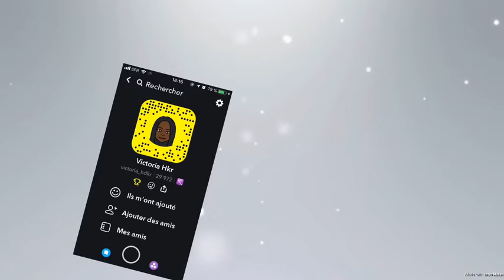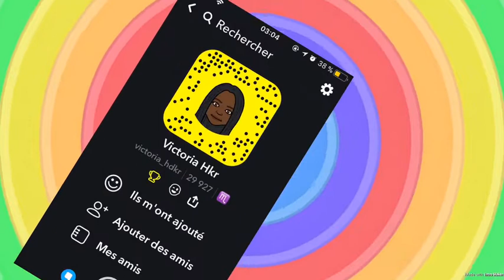CAMERA/ARGENT/COIFFURE // STORYTIME ET CONSEIL🤪 (MON EXPÉRIENCE)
Hey Vicky dans cette petite vidéo je vous récapitule un petit peut cette dernières semaines / mois comment j’ai fait pour gagner assez d’argent afin de pouvoir acheter ma camera et mon trépied